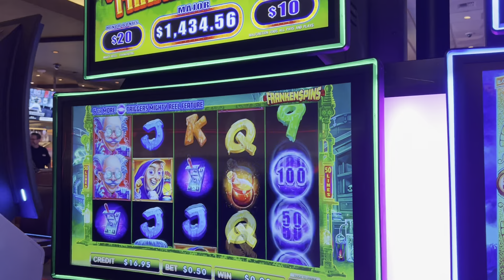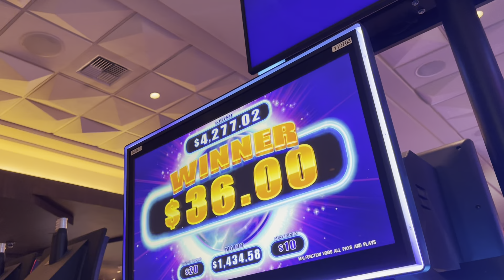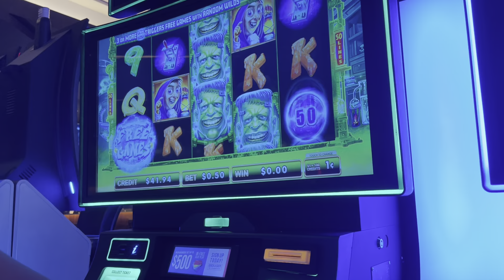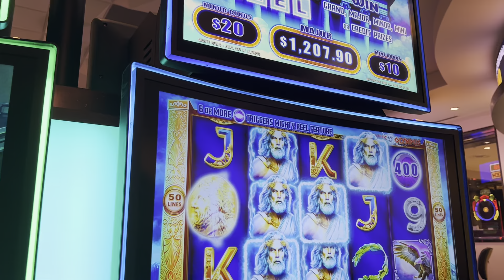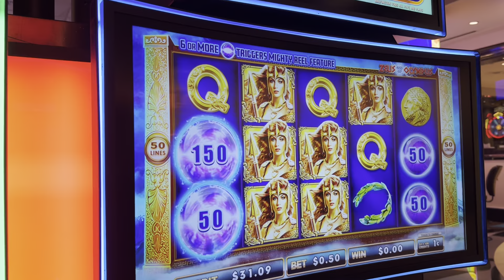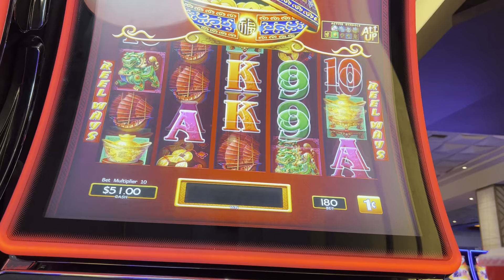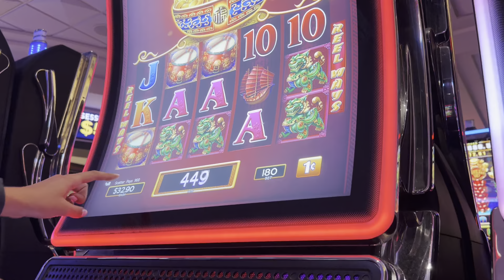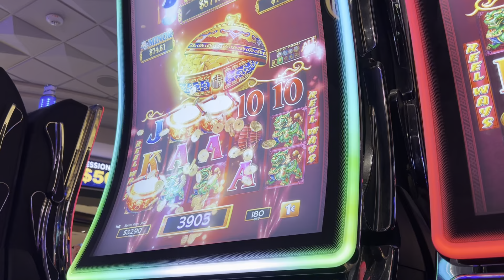Franken Spins Dancing Drums Palace Station Hotel Casino LAS VEGAS Gaming with Beefie Las Vegas 2022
CASINO and LAS VEGAS FUN - Above and Beyond what Cash or Crash has provided to the youtube Las Vegas Community. Harry Dangler Las Vegas Private Eye Channel bringing to you - LAS VEGAS FUN - Not available on Other Channels!

Police actions, Casino actions, Arguments, Crazy People (Allegedly) and other interesting things that would mess up the other channel.

Please enjoy  ✅  BE NICE!

HARRY DANGLER JR is a Character portrayed in this Youtube Channel.  This character is based upon the imagination of the Host and is not any specific person LIVING or DEAD. Any resemblance is purely a coincidence.

✅ May LOON FUND Fundraiser - PAYPAL For donations to fund the activities on the Live Stream - Direct donations.  All Funds go to support the Food - Fun and Furniture.  Also Gaming and Dining.  Donuts - Cookies - BBQ or What ever.  The Flow of the Show will dictate where we go.

- For donations to fund the activities on the Live Stream - Direct donations.  All Funds go to support the Food - Fun and Furniture.  Also Gaming and Dining.  Donuts - Cookies - BBQ or What ever.  The Flow of the Show will dictate where we go.

The content Produced will be the sole property of the Channel.

✅LAS VEGAS PRIVATE EYE
RECORDED VIDEOS ALL THE TIME
bts - We can not facilitate gambling for you - We will not violate any gaming laws.  We will play for amusement only - No winnings will be shared - I reserve the right to not take challenges based solely on my discretion.

The MOD Pledge: KEEP IT FUN - KEEP IT CLEAN - Never Testify to any Traffic Violations I have seen."

WE ARE NOT PROVIDING PROFESSIONAL ADVISE ON ANY TOPIC.  SATIRE, PARODY, HUMOR, Acting, COMEDY, other protected 1st Amendment activities.  This is a HUMOROUS Channel - Comedy is Subjective.  Please understand the intent.
FUN and UPLIFTING conversation with the occasional Grumbling and complaining about machines or gambling.  Our KENO MOTTO is "Play Keno - Love Keno"